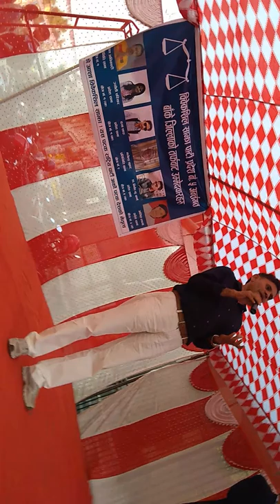Nepalgunj Election campaign by Mumaram Khanal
Bibeksheel Sajha Party Election campaign on 2074/07/30